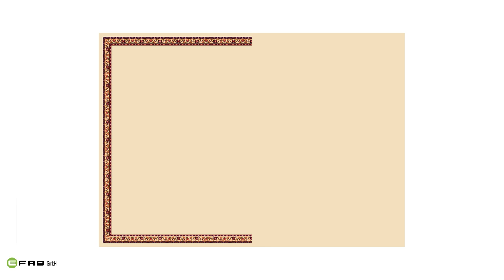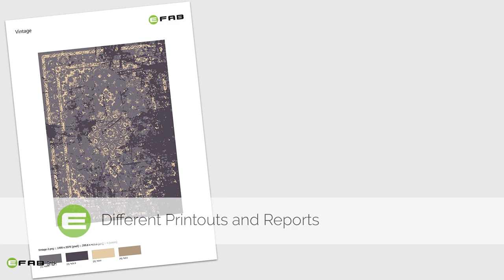eDesigner: Introduction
eDesigner Carpet Design Software;

Professional software for design, simulation and production of hand knotted, machine woven, printed and robotic tufted carpets & rugs.